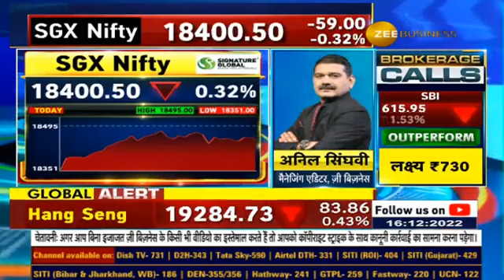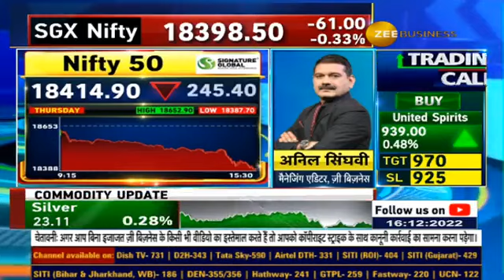Anil Singhvi Indicates a gap-down start for the Indian market, levels for Nifty & Bank Nifty